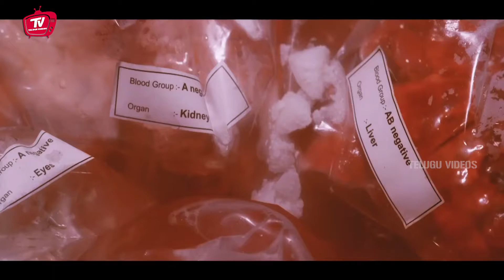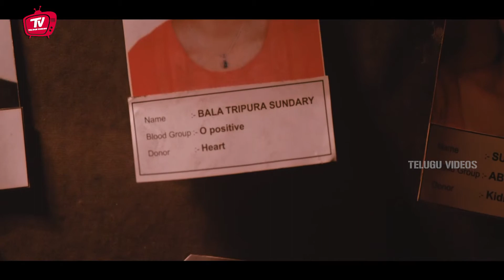Ashwin Babu Interesting Scene | Telugu Scenes | Telugu Videos